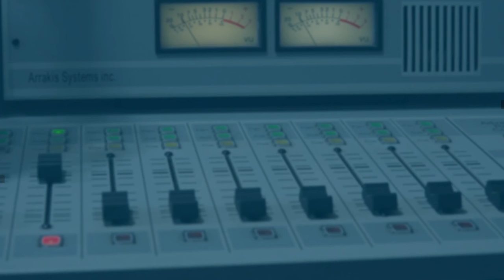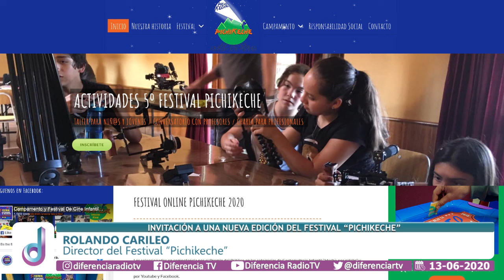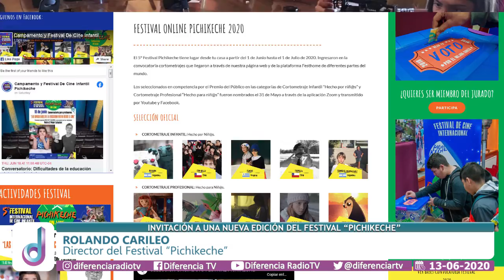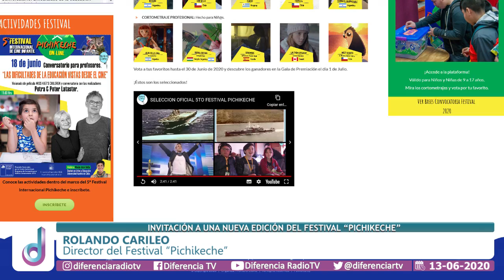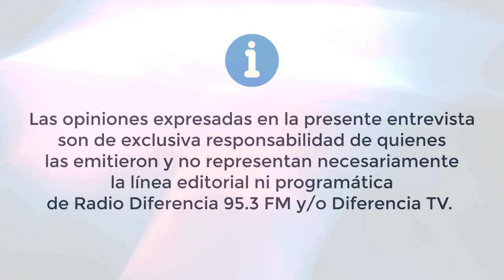Entrevista en Hora 13 - Invitación a nueva versión del Festival Pichikeche